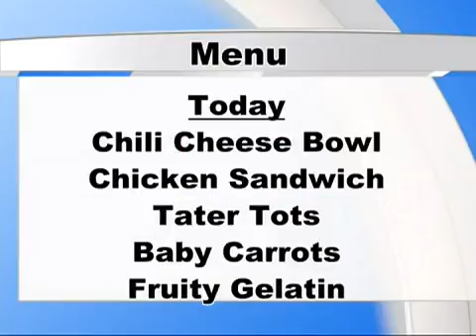021815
McNiel Today